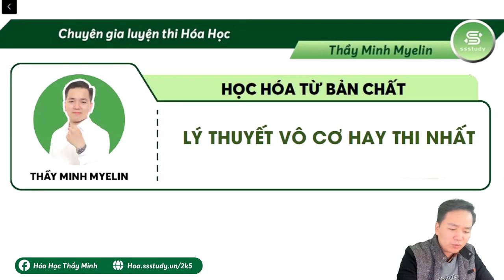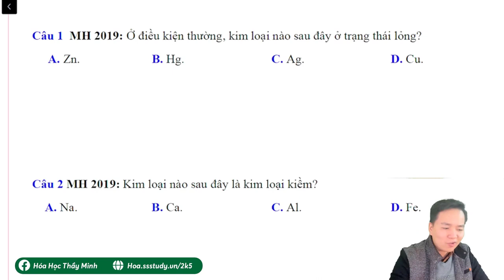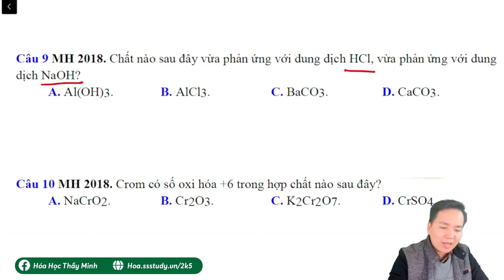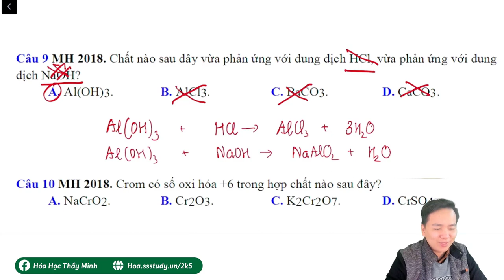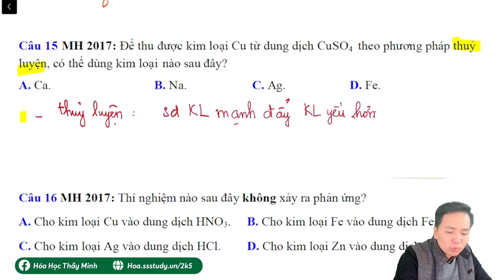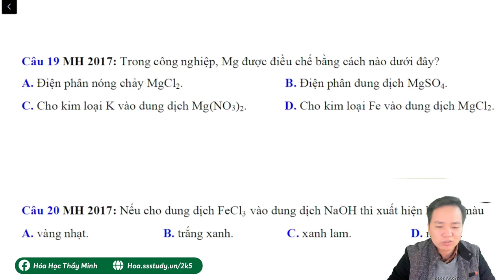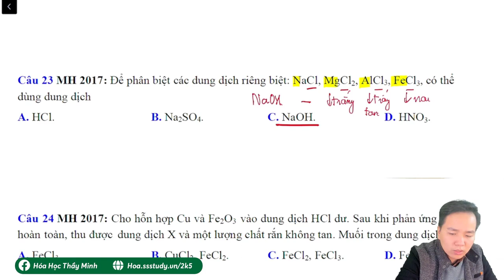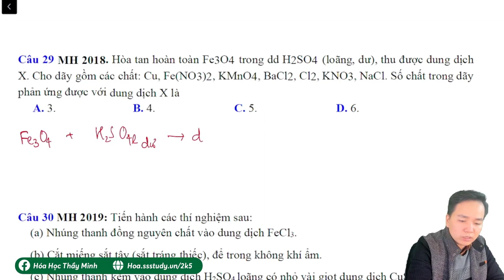[ HÓA 12 ] LÍ THUYẾT VÔ CƠ hay thi hk 1